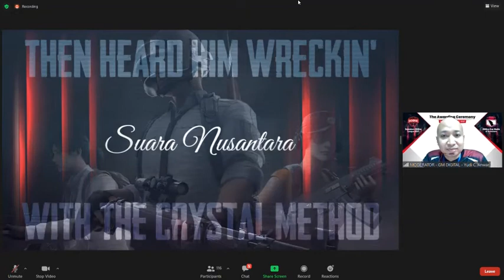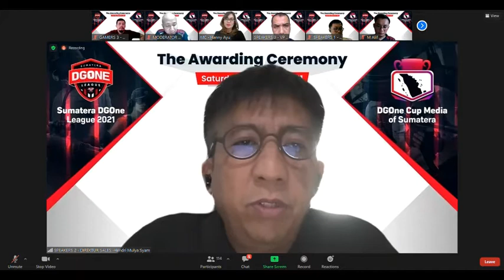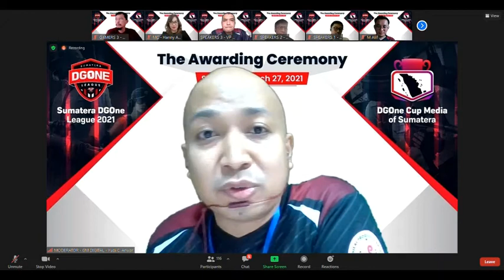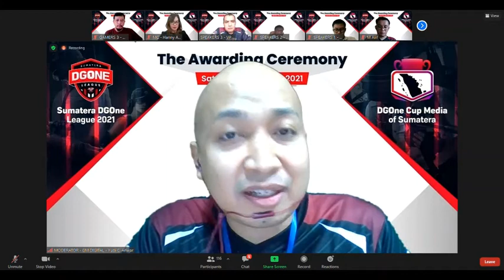Telkomsel Beri Apresiasi Para Gamers PUBG dan Free Fire Berprestasi Wilayah Sumatera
WartaKepri TV Telkomsel Beri Apresiasi Para Gamers PUBG dan Free Fire Berprestasi Wilayah Sumatera

Konsisten Bangun Ekosistem eSports di Sumatera, Telkomsel Beri Apresiasi Para Gamers Berprestasi lewat @WartaKepri.co.id